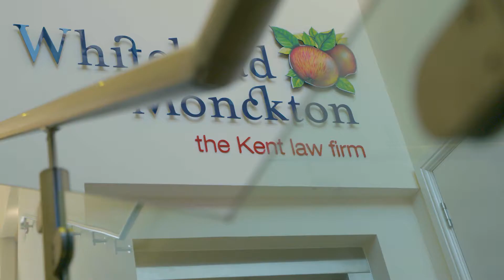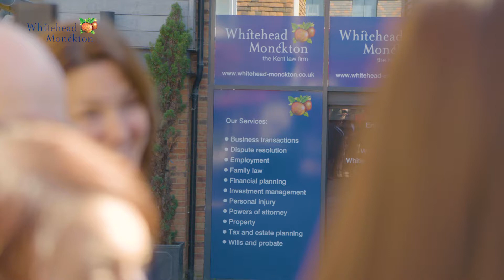Our Family team do things differently